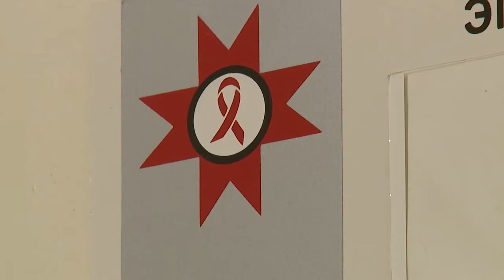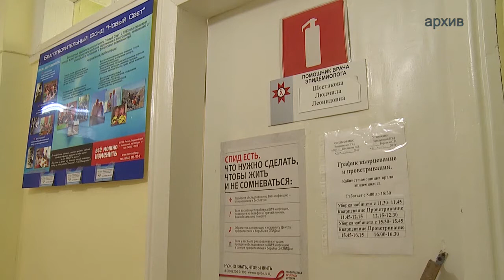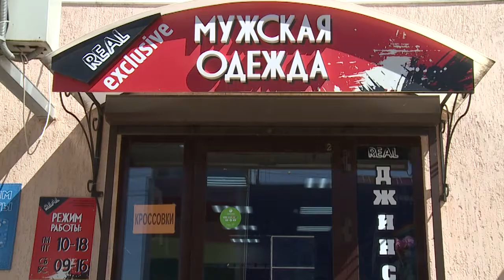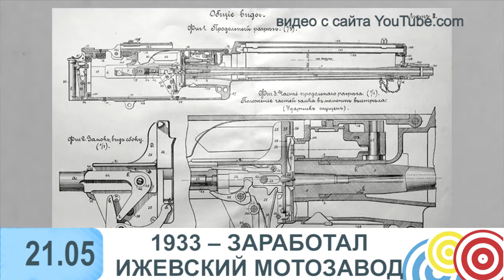В Воткинске выпуск 21 05 2018